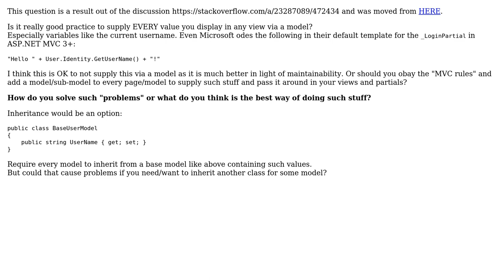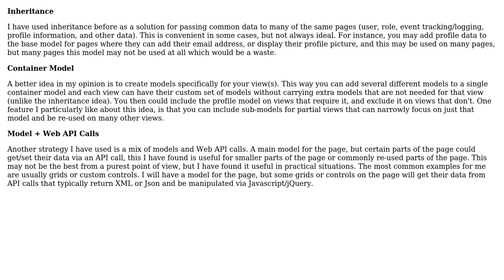Software Engineering: Use model for "everything" in MVC? (2 Solutions!!)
Software Engineering: Use model for "everything" in MVC?

With thanks & praise to God, and with thanks to the many people who have made this project possible! | Content (except music & images) licensed under CC BY-SA | Music | Images & others | With thanks to user Steven Kohus user Karl Bielefeldt user Christoph Fink and the Stack Exchange Network Trademarks are property of their respective owners. You are responsible for your own actions.